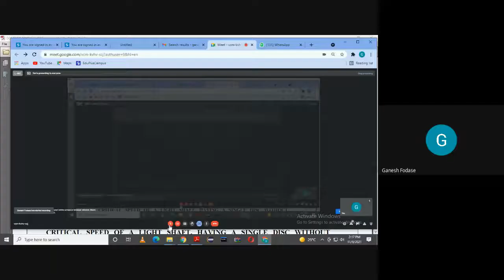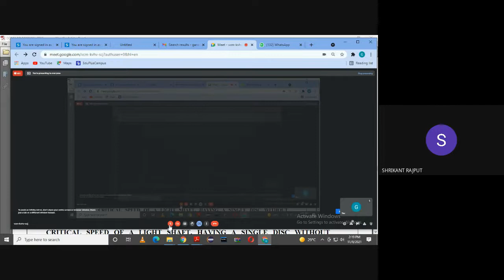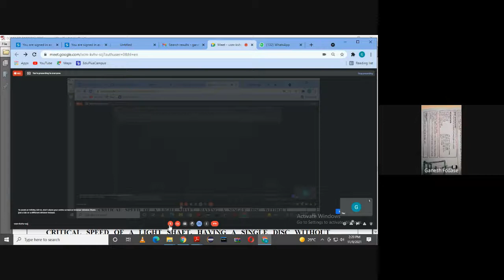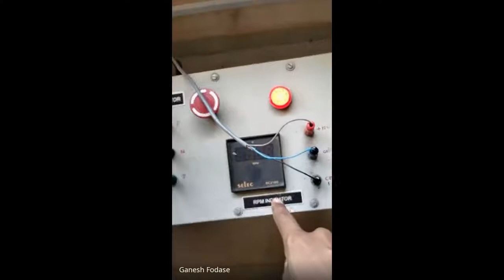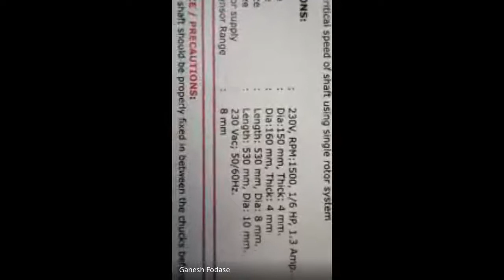CRITICAL SPPED OF SHAFT EXPERIMENT PERFORMANCE